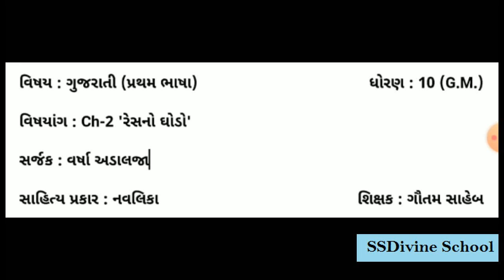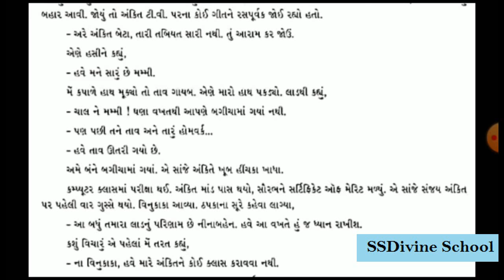S S DIVINE SCHOOL 10 G M CH 2 PART 4 GUJ